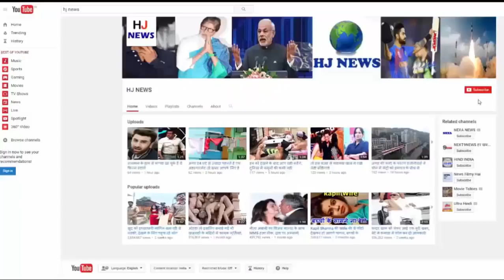इसको देखकर रोना आ जायेगा आपको...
मां की लाश के पास बैठा घंटों तक रोता रहा बच्चा लेकिन वो नहीं उठी, नजारा देख रोया हर इंसान...

More recently, a heart-shaped case has emerged from Tamil Nadu's Karnataka. Where, in a road accident on the highway, a monkey's mother abandoned her life. You will never have to give such a measure.
Seeing his mother's corpse, her child was sitting there and crying for hours. The eyes of monkeys and the people passing through their tears will also be moist. The cry of a child's madness may not have been thought to be crying.
According to the information found in an English website, this incident is from Alanur of Karnataka. Where a female monkey was hit by a car in the middle road. After which his little baby smiled to his mother, he came there and started mocking mother's life.

According to the people nearby, that monkey tried to wake up his mother a lot. But, she did not. Seeing her mother lying on the road, the monkey started crying loudly. Seeing the innocent tears, all the people around him cried.

As soon as the information was received, the police of the area reached there, and separated that little monkey from his mother's chest. After which he went out to bury the corpse.

HJ NEWS !!